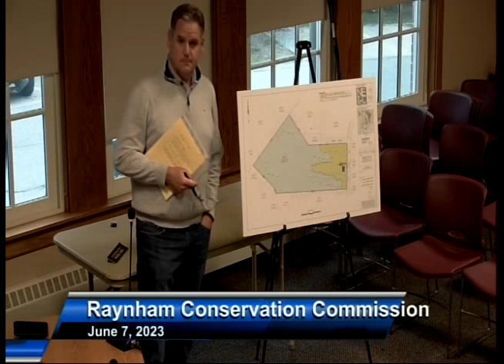Conservation Commission 06/07/23